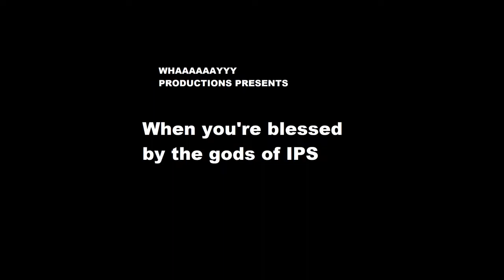when you're blessed by the gods of ips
Shoutouts to BiLLLL
The game is Jojo's Bizarre Adventure: Heritage For The Future
To take part in community discussion and for advice playing the game, join the official discord server